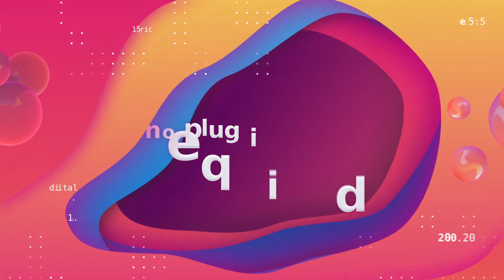Top After Effects Projects: Gradient Opener + Free Font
4K resolution
Easy to Use
Color Control